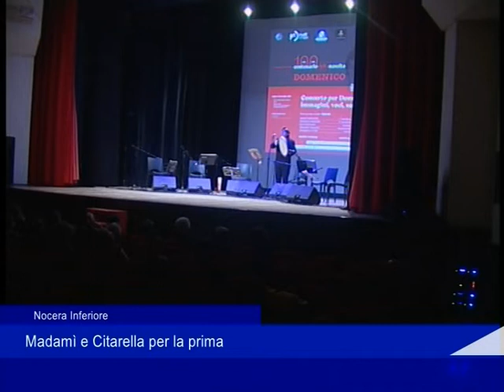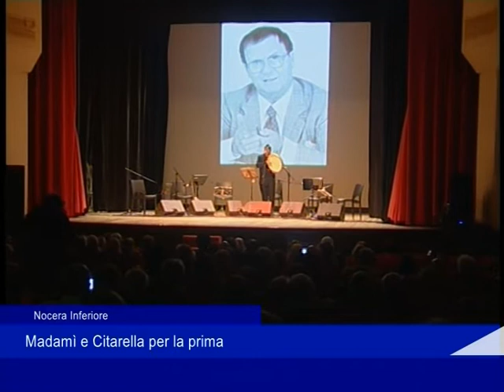Nocera inferiore Nando Citarella 14 112021